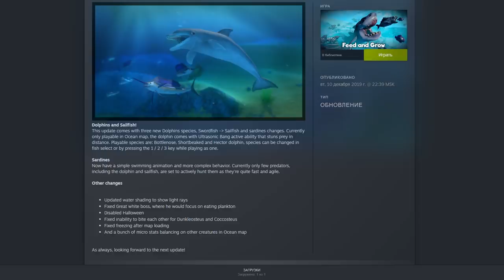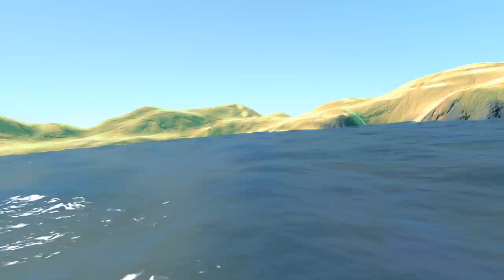ДОБАВИЛИ ДЕЛЬФИНА, НАКОНЕЦ-ТО! ОБНОВЛЕНИЕ! | Feed and Grow Fish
Сегодня мы поиграем в игрушку под названием Feed and Grow Fish
В этом ролике будет ДОБАВИЛИ ДЕЛЬФИНА, НАКОНЕЦ-ТО! ОБНОВЛЕНИЕ!